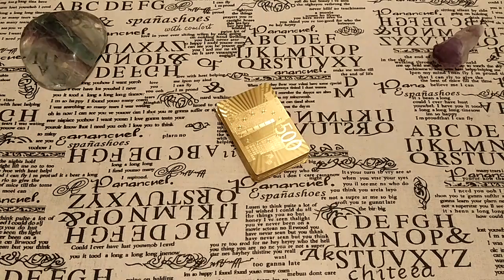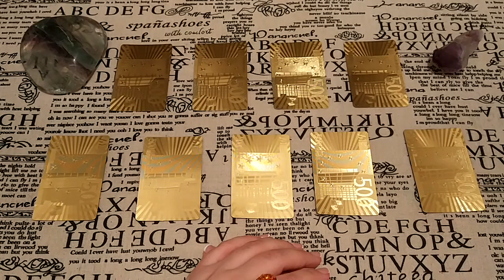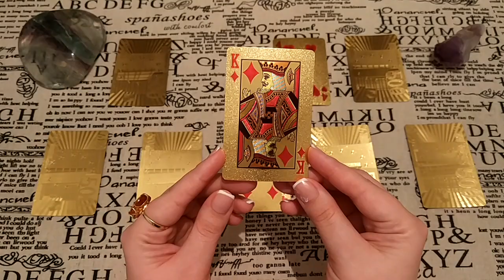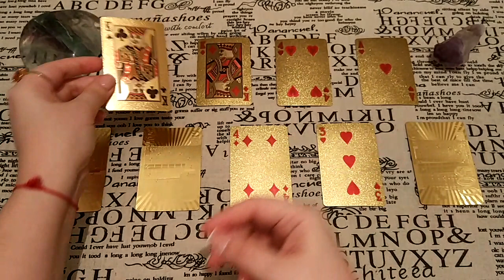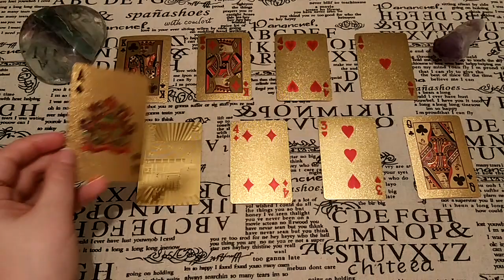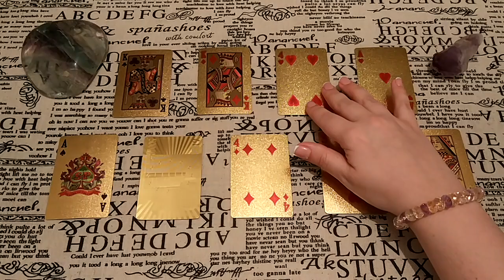Ждет ли судьбоносное знакомство в ближайшие полгода? Общий расклад.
Подарит ли Судьба в ближайшие полгода важное и значимое в Вашей жизни знакомство? Чего ждать? Кто может появиться в Вашей жизни? Ответ дадут Таро!